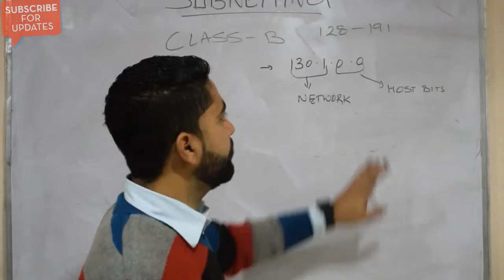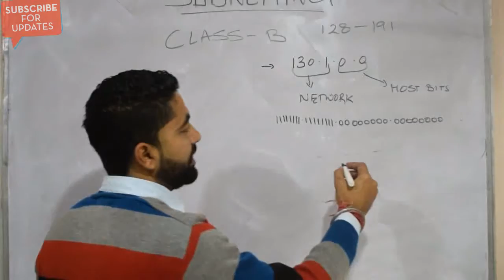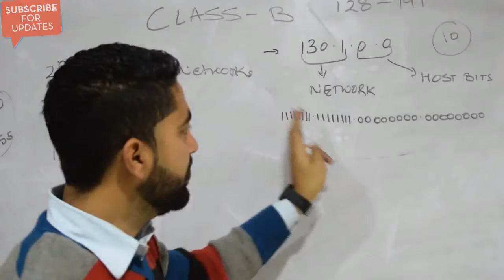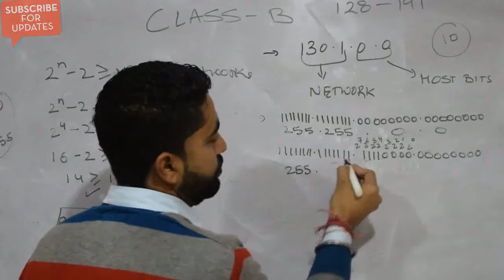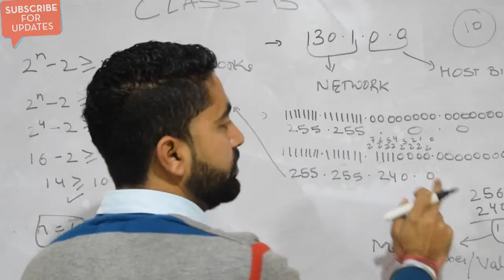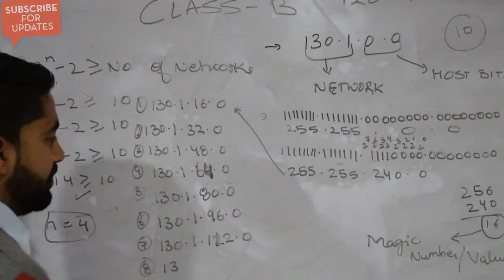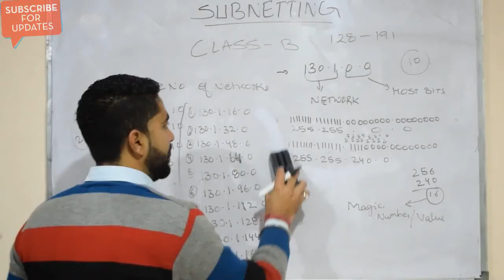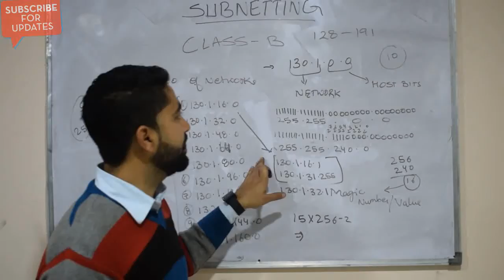7.2 IP ADDRESS & Subnetting (IPv4)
A subnetwork or subnet is a logical subdivision of an IP network. The practice of dividing a network into two or more networks is called subnetting. ... Subnet masks are also expressed in dot-decimal notation like an address. For example, 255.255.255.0 is the subnet mask for the prefix 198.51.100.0/24.